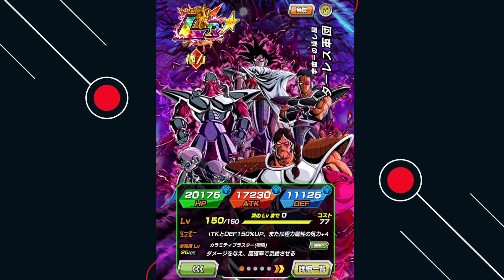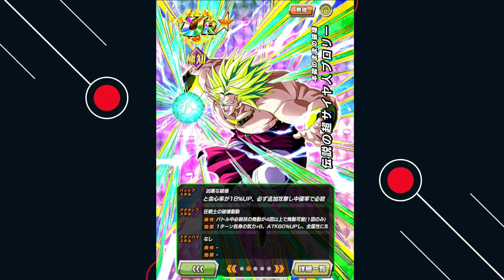รีวิว LR Broly อันดับ 1 ตัวร้ายสีเขียว!!Dokkan Battle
มีเสียงรบกวนขออภัยด้วยนะครับ
กลุ่ม Dokkan คนไทย :
   Dragonball Z Dokkan Battle ไทย (พูดคุย เเลกเปลี่ยนความรู้ Thailand)
   DOKKAN BATTLE CORP. (Inter/TH)+